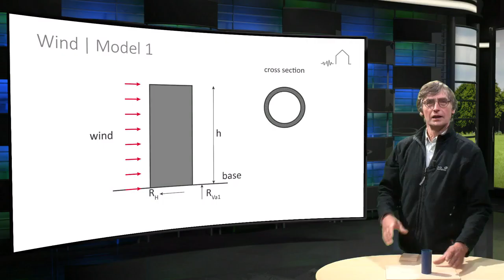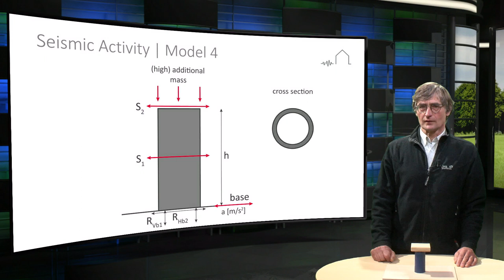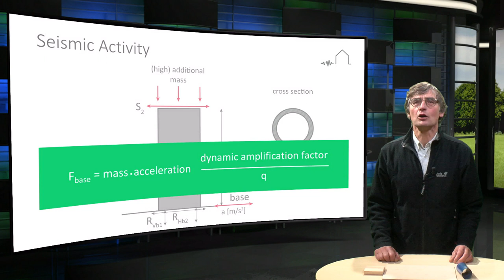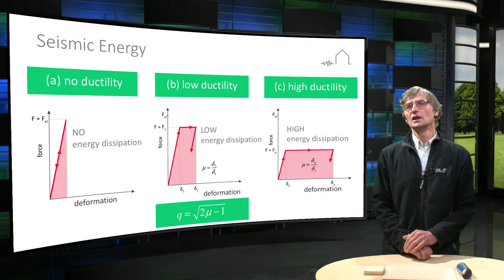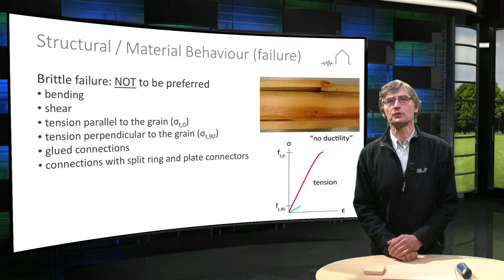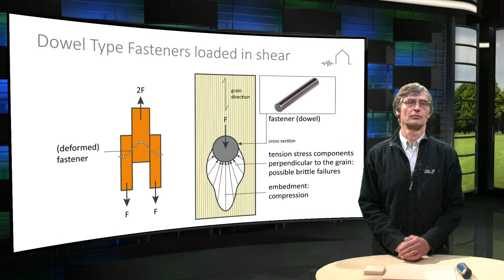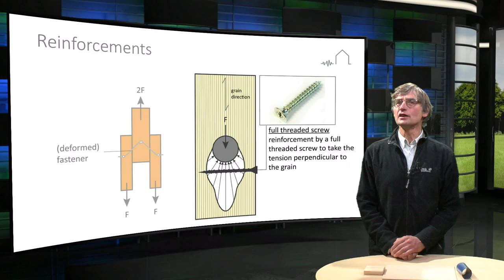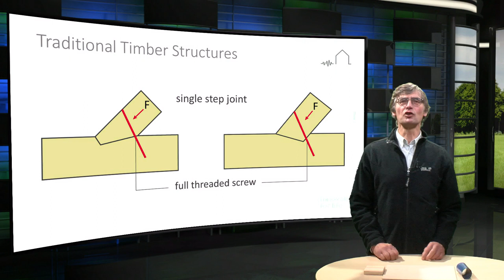7.3 Timber Structures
In this lecture Prof André Jorissen presents by experiments the behaviour of timber structures under wind and seismic loading. This lecture introduces the importance of specific detailing and ductility of timber structures in seismic design.